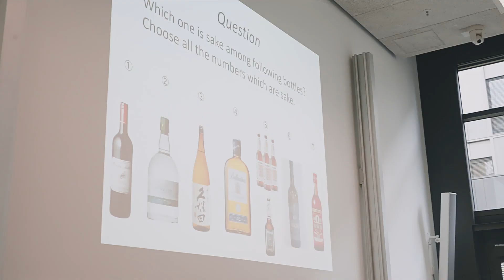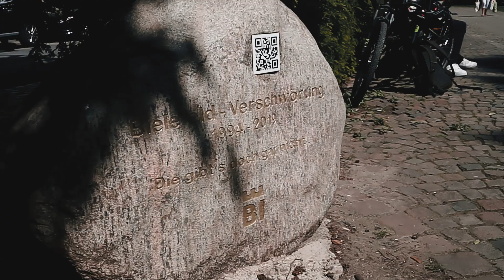Imagevideo International Week at HSBI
Welcome to the International Week at Hochschule Bielefeld – University of Applied Sciences and Arts (HSBI)! Once a year, HSBI's lecturers and researchers invite colleagues from all over the world to HSBI for joint teaching and research events at all campuses. Start the International Week with us at the opening ceremony and meet other researchers. Get to know HSBI and Germany on a campus tour and a guided tour of Bielefeld. Visit us at our information stand and learn about more opportunities for teaching and research stays at HSBI. And network with other guests and HSBI members over coffee and cake. We look forward to meeting you soon at HSBI!

Willkommen zur International Week an der Hochschule Bielefeld – University of Applied Sciences and Arts (HSBI)! Einmal im Jahr laden Lehrende und Forschenden der HSBI Kolleg*innen aus aller Welt zu gemeinsamen Lehr- und Forschungsveranstaltungen an allen Standorten der HSBI ein. Feiern Sie den Beginn der IW mit uns bei der feierlichen Eröffnung und treffen Sie andere Wissenschaftler*innen. Lernen Sie die HSBI und Deutschland bei einer Campustour und einer Stadtführung durch Bielefeld kennen. Besuchen Sie uns an unserem Infostand und informieren Sie sich über weitere Möglichkeiten für Lehr- und Forschungsaufenthalte an der HSBI. Und tauschen Sie sich mit anderen Gästen und HSBI-Mitgliedern bei Kaffee und Kuchen aus. Wir freuen uns darauf, Sie bald an der HSBI begrüßen zu dürfen!